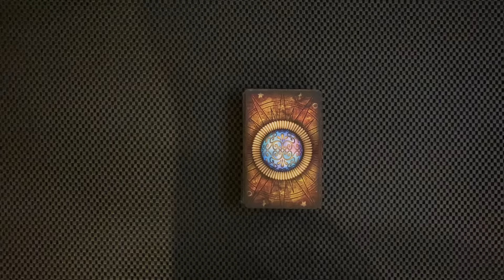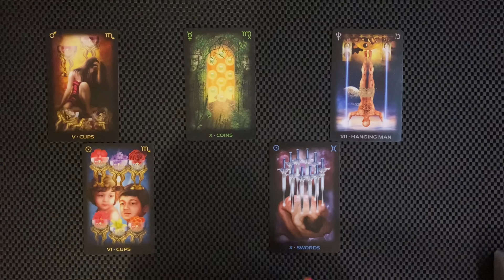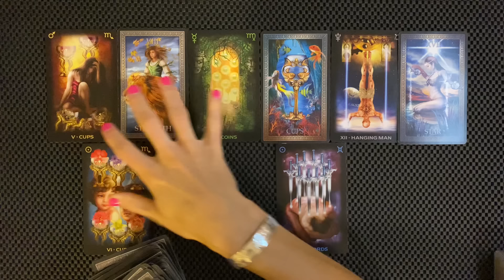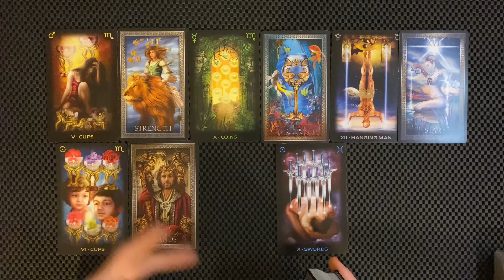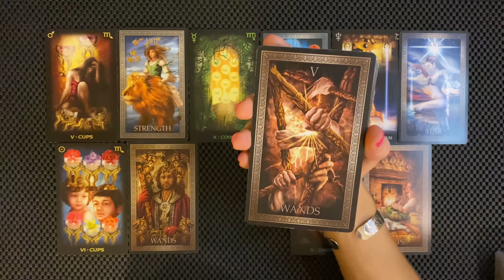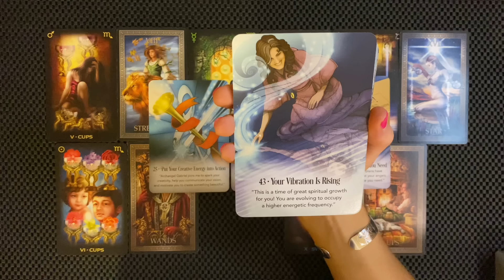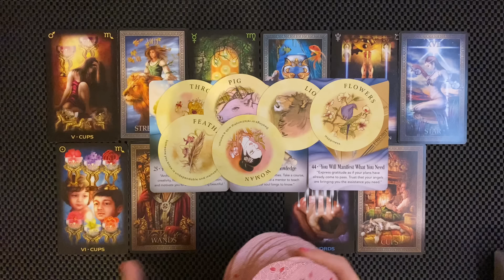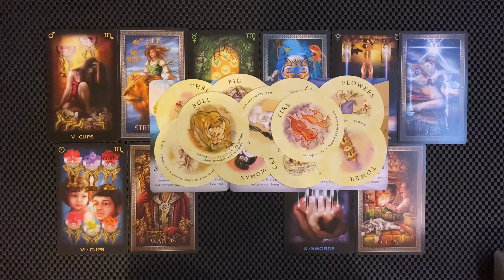CAPRICORN GREAT WEALTH AND ABUNDANCE, THINGS ARE LOOKING UP SEPTEMBER 2024 MID MONTH TAROT READING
Capricorn great wealth and abundance things are looking up!